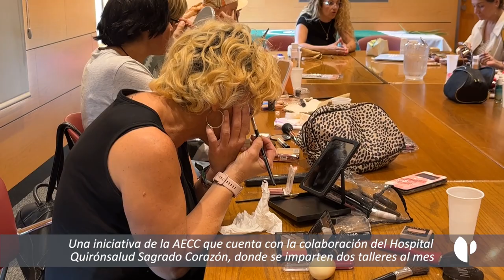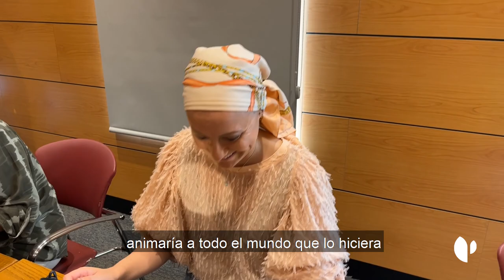Taller de automaquillaje para pacientes con cáncer: la importancia de verse bien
El Hospital Quirónsalud Sagrado Corazón y la AECC han puesto en marcha talleres de automaquillaje para pacientes con cáncer, una iniciativa que tiene el objetivo de ayudarles durante su proceso de recuperación, asesorándoles de manera individualizada, para verse bien físicamente y mejorar su autoestima.